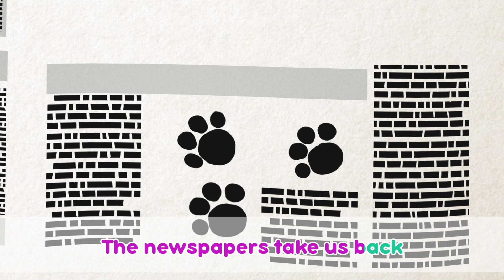TaDaBoom English Karaoke 🌈🎨 Color Song 🎉😊 Nursery Rhymes 🎵 Karaoke and songs for children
TaDaBoom English 🌈🎨 Color Song 🎉😊 Nursery Rhymes 🎵 Karaoke and songs for children

Lyrics:
Red red red, Red red red
Butterfly wings are outspread.
Roses line the way ahead!
La-la-la-la-la-la-la

Green green green, Green green green
Summertime is when you're seen
Yummy cucumbers and beans!
La-la-la-la-la-la-la, la-la!

Yellow yellow, Yellow yellow
Pretty dandelions are mellow.
Lemon cake with my fellow!
La-la-la-la-la-la-la, la-la!

Blue blue blue, Blue blue blue
By the boat seagulls fly through
Funny whale dances for you!
La-la-la-la-la-la-la, la-la!

Black black black, Black black black,
The newspapers take us back...
Who's that on the quilt, the cat!.
La-la-la-la-la-la-la, la-la!

White white white, White white white
Polar bear oh what a sight
Fluffy snow shines in the light!
La-la-la-la-la-la-la
That's it!

Masha and the Bear present their music channel TaDaBoom English! 🎵 @TaDaBoomENGLISH